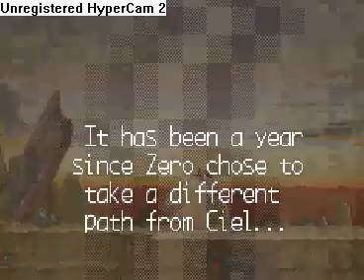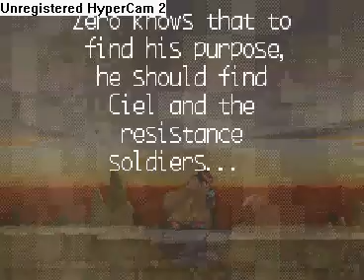Mega-Man Zero 2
I Learned How To Get It On PC.